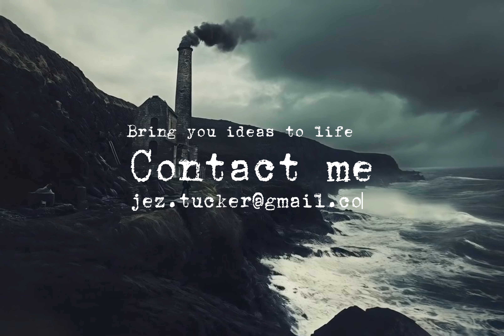The Untold Story of Cornwall’s Mining Heritage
Dive into the rich history of Cornwall’s mining industry in this narrated journey through time. From the depths of the mines to the iconic engine houses overlooking the dramatic cliffs, discover the resilience, innovation, and determination of the miners who powered the Industrial Revolution.

This video pays tribute to the men and women who shaped Cornwall’s legacy, carried their skills across the globe, and left an indelible mark on history.